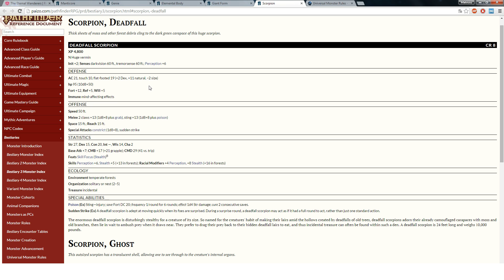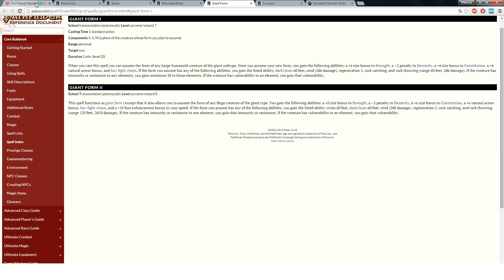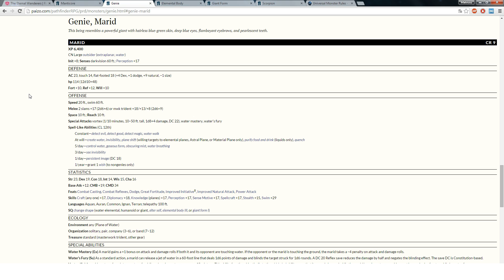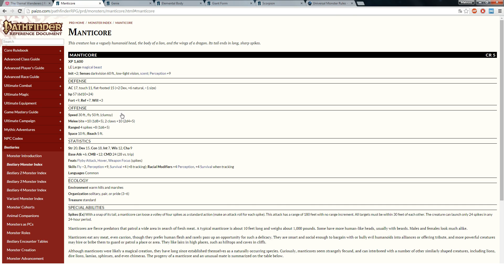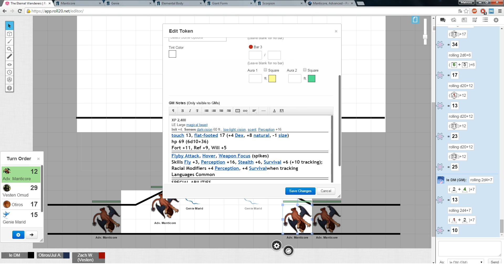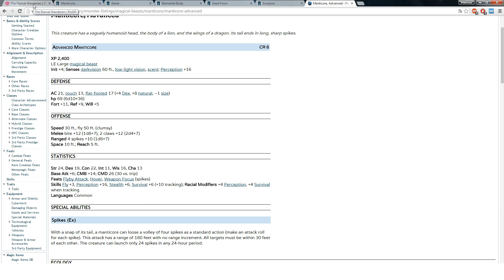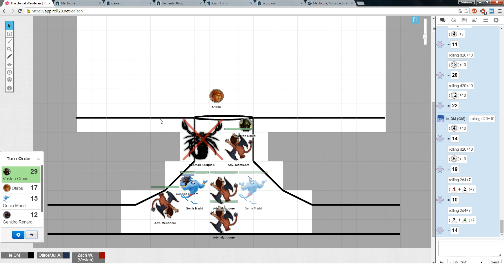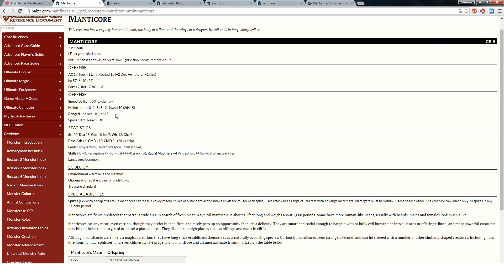♦Pathfinder: The Eternal Wanderers - Dance of Beasts and Shadows - Part 5♦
After a short break forced by my malfunctioning computer, we are back to a world without a name and our great gestalt party ready to clear yet another part of Legion, their flying castle. As always, sit back, relax and enjoy!